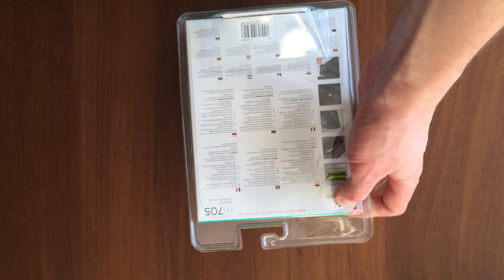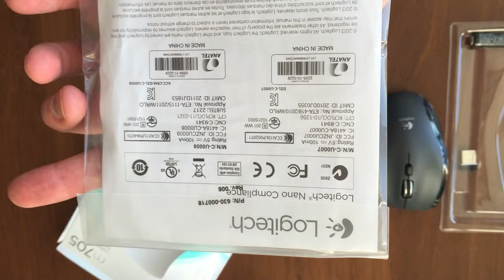Logitech Marathon Mouse M705 Black USB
Logitech Marathon Mouse M705 Black USB распаковка отличной беспроводной мышки от Логитек, подалуй лучшего производителя аксессуаров для персональных компьютеров и не только. Мышка куплена через Интернет в Новосибирске, в онлай магазине e2e4. Работает всего от двух батареек) Есть програмируемые клавиши, которые помогают отлично справлятся с управлением компьютером)
Logitech Marathon Mouse M705 Black USB unpacking excellent wireless mouse from Logitek, podaluy best manufacturer of accessories for personal computers and more. Mouse bought over the internet in Novosibirsk onlay store e2e4. Powered by just two batteries) There Programmable keys, that help to cope with great control computer)